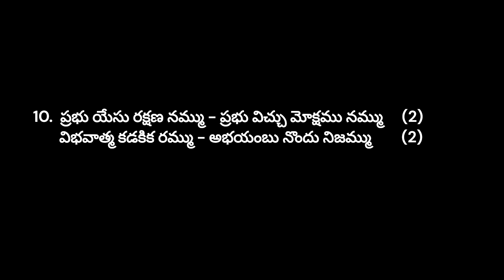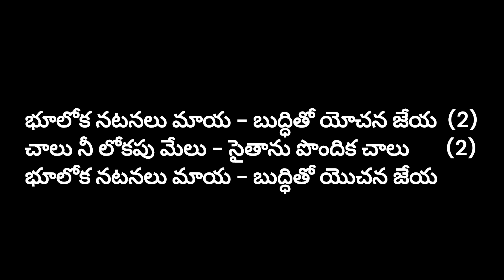Bhooloka natanalu maya